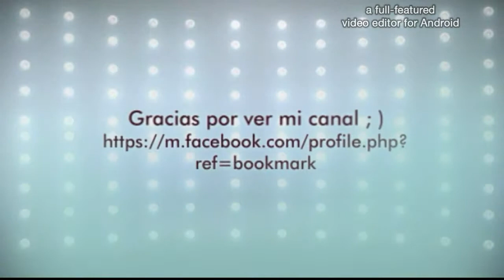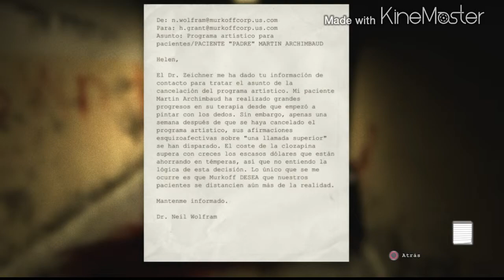OUTLAST-puta locura #2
2°capitulo de outlas espero que os molee ya mañana segire o colgare otro de otra serie y nada espero que os guste gracias a todos por ver el video chao ;)